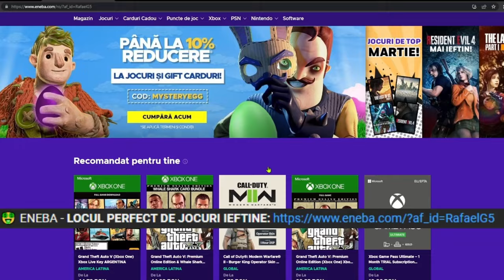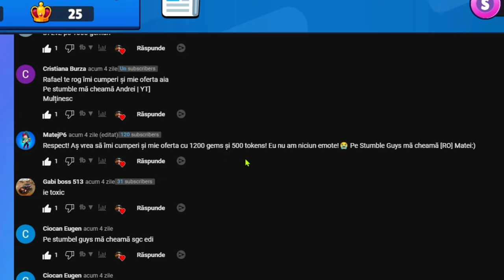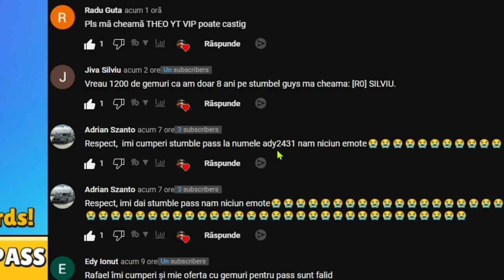UN COPIL TOXIC IMI CONTROLEAZA CONTUL DE STUMBLE GUYS 24h *pass gratis abonatilor* 😱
Joc: Stumble Guys - UN COPIL TOXIC IMI CONTROLEAZA CONTUL DE STUMBLE GUYS TIMP DE 24H SI CUMPARA STUMBLE PASS GRATIS LA UN ABONAT 🎮😱

*TAG-URI, IGNORA-LE*

STUMBLE GUYS
MADALIN TURNEU
MADALIN
ISILENT
ISILENT STUMBLE GUYS
ISILENT MINECRAFT
SILENTIOSU
ISILENT ANDREI2010
ISILENT NEWCRAFT
ANDREI2010
ANDREI 2010
ANDREI2010 SONG
NOCIV
NOCIVANU
NOCIV MINECRAFT
NOCIVANU MINECRAFT
NOCIV SKINCRAFT
NOCIVANU SKINCRAFT
INSANITY
INSANITY 2.0
INSANITY STUMBLE GUYS
INSANITY MINECRAFT
INSANITY SKINCRAFT
INSANITY SKIN CRAFT
MINECRAFT DAR
CHESTOS MINECRAFT
CHESTOS
CHESTOS MINECRAFT SHORTS
MINECRAFT SHORTS
MINECRAFT
JOCURI HORROR
MAXINFINITE
MAXINFINTE STUMBLE GUYS
MAXINFINITE MINECRAFT
MAXINFINITE BANBAN
MAXINFINITE PISICAMIAUMIAU
MAXINFINITE PISICA
MAXINFINITE SI PISICA
MAX PISICA
MAX PISICAMIAUMIAU
PISICAMIAUMIAU ROBLOX
PISICAMIAUMIAU
MAXINFINITE ROBLOX
MAXINFINITE HORROR
HIGHMAN HORROR
HIGHMAN PARANORMAL
IMOGEN HORROR
IMOGEN PARANORMAL
OVIDIU700
OVIDIU700 NOCIV
OVIDIU700 NOCIVANU
HUDINASUL
HUDINASUL ROBLOX
HUDINASUL NOCIVANUL
KOLPIR
KOLPIR MINECRAFT
LUCALUK
LUCALUK ANABANANA
ANABANANA
LUCALUK ANA BANANA
ANA BANANA
LUCALUK IHATEPINK
IHATEPINK LUCALUK
BOGDAN IBMFAMILY
BOGDAN IBM FAMILY
BOGDAN IBM
IBMFAMILY
IBM FAMILY
IBM
DANU VLOGS
IBM DANU
DANU IBM
BOGDAN DANU
DANU BOGDAN
ROBLOX
ROBLOX DOORS
ROBLOX DOORS 2
ROBLOX ROMANIA
ROBLOX DOORS ROMANIA
MRGINX
MR GINX
CRAZY DENIS
CRAZYDENIS SHORTS
BOGDI
NIN STUMBLE GUYS
THEMARIUS
UN COPIL TOXIC
COPIL TOXIC
IRAPHAHELL
IRAFAEL
RAFAEL
IRAPHAHELL STUMBLE GUYS
IRAPHAHELL MINECRAFT
IRAPHAHELL ROBLOX
IKATHERYNE
RAFAEL STUMBLE GUYS
RAFAEL MINECRAFT
COCOLIX
MITZUU
MITZU
ARIANA MTZ
ARIANA MITZUU
ARIANA MITZU
MITSU
AI SILENT
AI SAILENT
MEITII REACTIONEAZA
MEITII
DARIUSEL2012
AM PACALIT DOI COPII PE STUMBLE GUYS